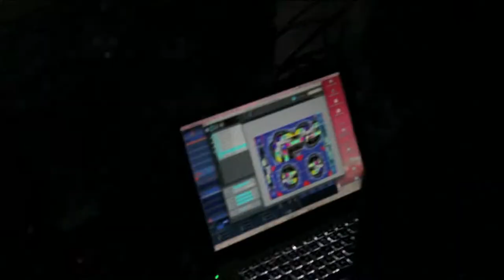projection mapping @The Big Beach Ball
visuals by george russell

Bigfoot's Tea Party
Redux video mapping for Christopher Kelly & Wrick

The Big Beach Ball 2012